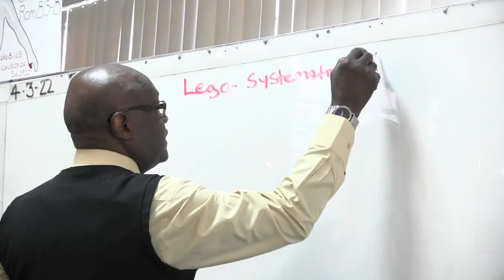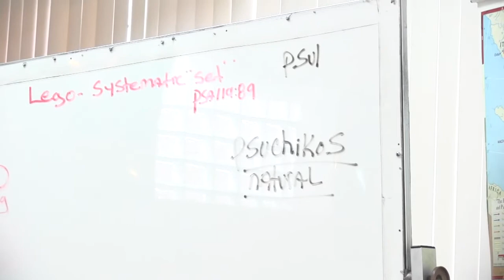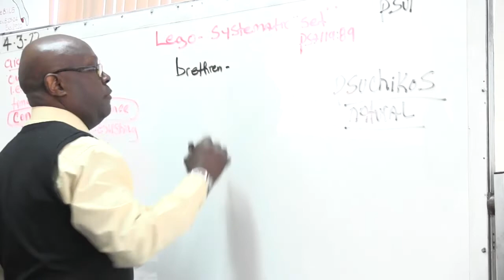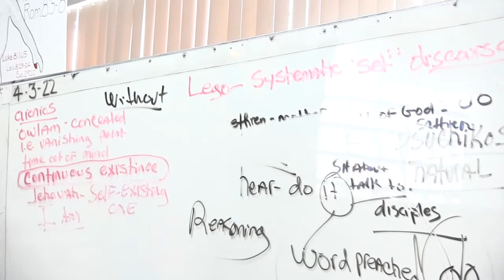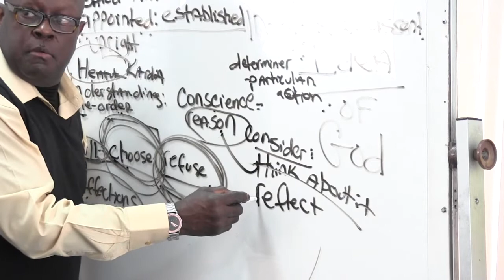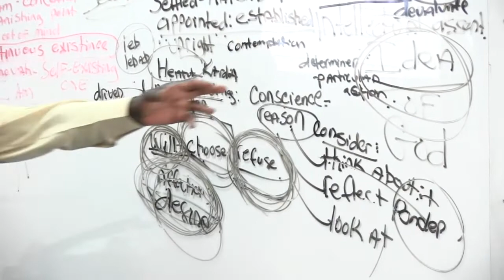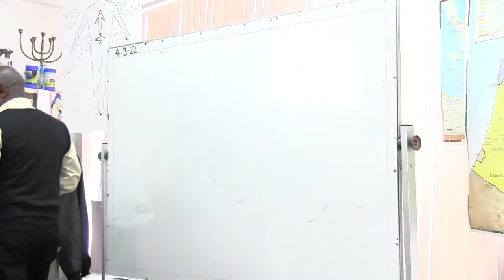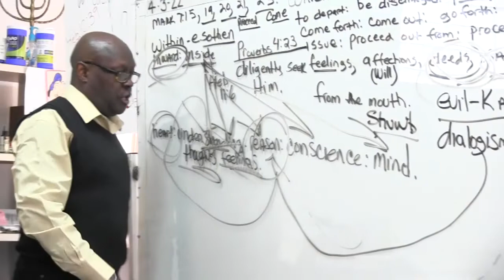"Preacher shows man his heart"